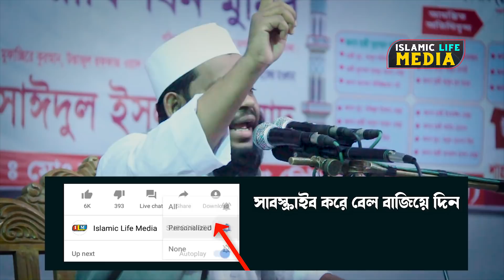জালেম আবু জাহেলের ঘটনা | Kari Saidul Islam Asad Ramdan Waz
Negotiator: Quri Saidul Islam Asad
Record Level: Islamic Life Media
Produce & Management: Mohammad Ali

⚠️ Warning ⚠️

This audio-visual element is copyrighted content of iSlamic Life Media Any unauthorized publishing is strongly prohibited.